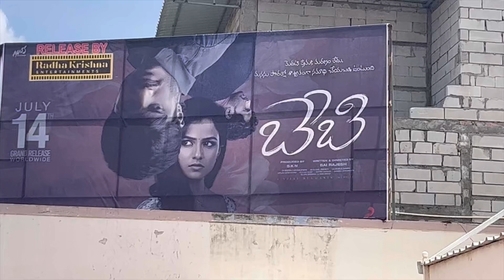Baby telugu movie review|| anand devarakonda new movie review || public talk